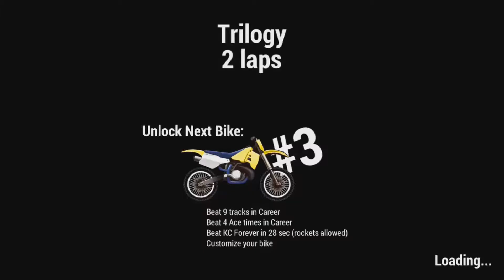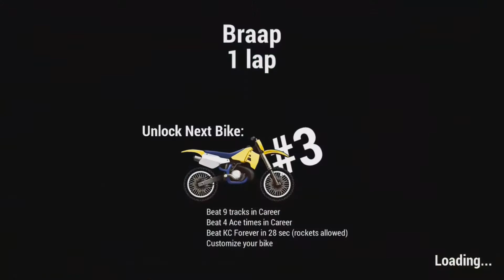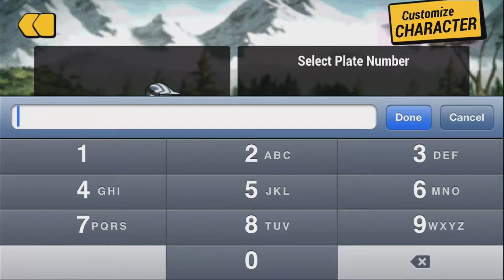Mad Skills Motocross 2 - iOS [German/LP/HD+/Elgato] - APP REVIEW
Hey Leute Neus App Review HAVE FUN!!! ^^

Beschrebung:
DAS WARTEN HAT EIN ENDE: MAD SKILLS MOTOCROSS 2 IST DA
Mad Skills ist zurück mit brandneuem Stoff! Finde heraus, warum fast 5 MILLIONEN SPIELER das erste Mad Skills Motocross so liebten und lade jetzt Mad Skills MX 2 KOSTENLOS herunter!

Mad Skills Motocross 2 beinhaltet:

UNGLAUBLICHE FAHRPHYSIK!
Mad Skills Motocross 2 bietet die beste Motorrad-Fahrphysik aller Side-Scrolling-Rennspiele der Welt. Die Reaktionsgeschwindigkeit der Maschinen in dem Spiel wird dich begeistern. Umso mehr du spielst, desto schneller (und süchtiger) wirst du werden.

7 VERSCHIEDENE MOTORRÄDER!
Steige auf und fahre bis zu 7 verschiedene Motorräder, alle mit jeweils verschiedenen Geschwindigkeiten und Fahrverhalten. Hol dir das schnellste Bike und dominiere deine Freunde!

DUTZENDE STRECKEN - UND ES KOMMEN JEDE WOCHE KOSTENLOS NEUE DAZU!
Mad Skills Motocross 2 hat genug Material, um dich auf Jahre zu beschäftigen. Schlage die Standardgegner auf den zahlreichen Strecken im Karrieremodus und schaue dann, ob du das echte Rennsport-Ass schlagen kannst, um mehr Strecken freizuschalten. Wenn du das geschafft hast, bist du bereit, um dich mit deinen Freunden, Nachbarn und Spielern aus aller Welt zu messen.

WÖCHENTLICHE WETTBEWERBE!
Spieler von Mad Skills Motocross 1 kennen vermutlich unsere beliebten Turniere. Mad Skills Motocross 2 bietet verbesserte Online-Wettkämpfe unter dem Namen JAM, das dich jede Woche gegen andere Spieler aus aller Welt antreten lässt. JAM wird dich vermutlich süchtig machen wir sonst nicht anderes auf deinem Handy.

WETTBEWERBE GEGEN DEINE FREUNDE UND NACHBARN!
Connecte zu Facebook und Twitter und fahre Rennen gegen die besten Zeiten deiner Freunde auf jeder Strecke, sieh dir Wiederholungen ihrer Zeiten an und kämpfe dich im Ranking hoch. Außerdem gibt es Ranglisten für dein Land und in manchen Ländern auch für dein Bundesland oder deine Region. Rennen mit Freunden hat noch nie soviel Spaß gemacht.

PERSONALISIERE DEIN BIKE UND DEINEN FAHRER
Ändere die Farbe deines Motorrades oder die deines Rennanzuges und nutze deine LIeblingszahl als Nummernschild. Wenn du schnell genug bist, kannst du sogar einen virtuellen Red Bull-Helm gewinnen, damit alle deine Freunde wissen, dass du der Boss bist! Noch mehr Personalisierung und virtuelle Awards werden bald hinzugefügt.

Optionale Raketen helfen dir, um an schwierigen Level und Gegnern vorbeizukommen

Tonnenweise Updates kommen noch. Wir fangen gerade erst an - wir werden updaten wie die Verrückten!

Allgemeine Anwendung. Verbinde mit Facebook oder Twitter und dein Spielfortschritt und deine Einkäufe werden zwischen Geräten synchronisiert.

Wunderschöne, Retina-Display optimierte Spielumgebung für ein begeisterndes Spielerlebnis.

WICHTIGER HINWEIS: Diese App kann kostenlos heruntergeladen und gespielt werden, aber im Spiel gibt es Gegenstände, die echtes Geld kosten. Außerdem richten sich die Mad Skills Motocross 2-Links zu Social Networks an ein Publikum über 13. Dieses Spiel beinhaltet Werbung für Turborilla-Produkte und Produkte von ausgewählten Partnern.